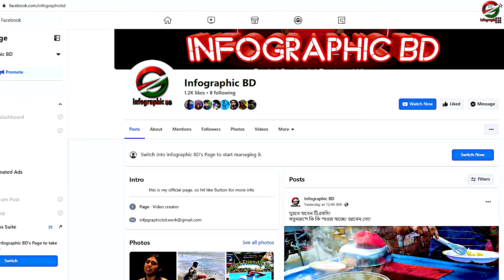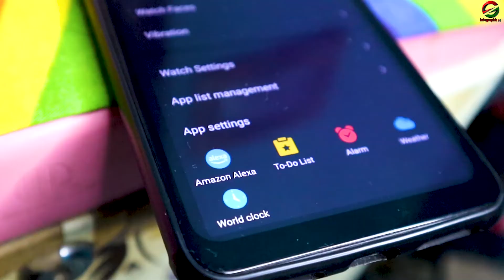Amazfit Bip U Pro l Value for Money ? Infographic BD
For price and Latest Update .
Please Contact with Gadget Studio BD

Current Market Price - 5249/- Bdt (Gadget Studio BD)
(দাম পরিবর্তন হতে পারে)

🧿GADGET STUDIO BD
Shop 101 ground floor , motalib Plaza, Hatirpool, Dhaka

*** ANTI-PIRACY WARNING ***